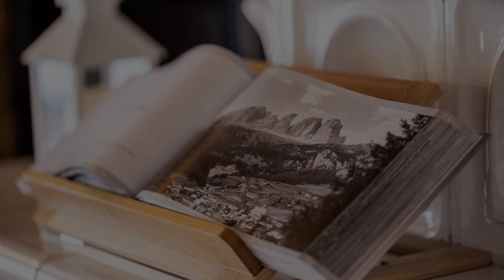Appartamento Casa Brigadoi, Predazzo, Italy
About Property:
Appartamento Casa Brigadoi is set in Predazzo. The accommodation is 50 km from Selva di Val Gardena, and guests benefit from private parking available on site and free WiFi.
This apartment has 2 bedrooms, a kitchen with a dishwasher and a microwave, a flat-screen TV, a seating area and 1 bathroom fitted with a hot tub.
Both a ski equipment rental service and a bicycle rental service are available at Appartamento Casa Brigadoi, while skiing can be enjo...
Property Type: Hotel
Address: Via San Nicolò 8, 38037 Predazzo, Italy
Searching For
1. Appartamento Casa Brigadoi - Predazzo - Italy
2. Appartamento Casa Brigadoi - Predazzo - Italy Address
3. Appartamento Casa Brigadoi - Predazzo - Italy Rooms
4. Appartamento Casa Brigadoi - Predazzo - Italy Amenities
5. Appartamento Casa Brigadoi - Predazzo - Italy Offers and Deals
Audio Credit:
Track Title: Reasons To Hope
Artist: Reed Mathis